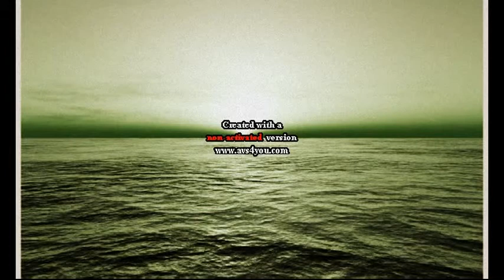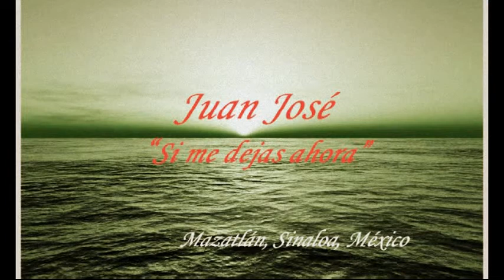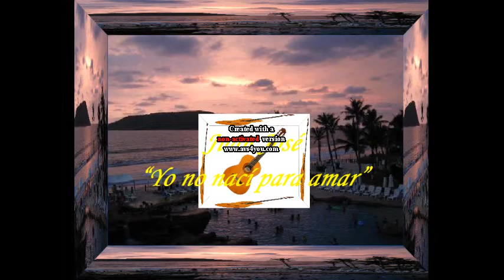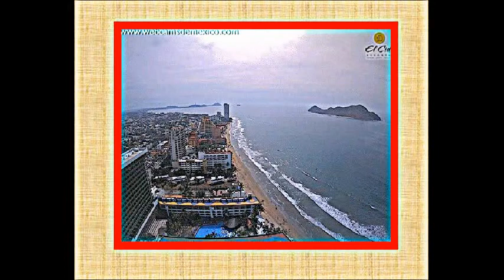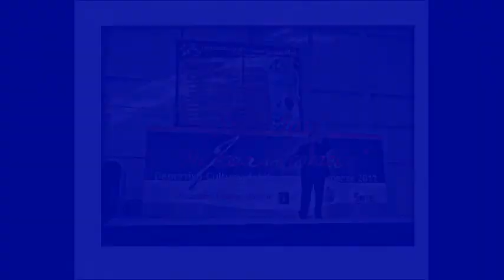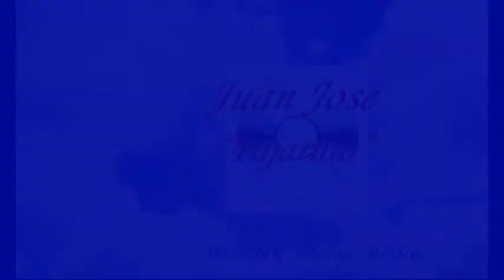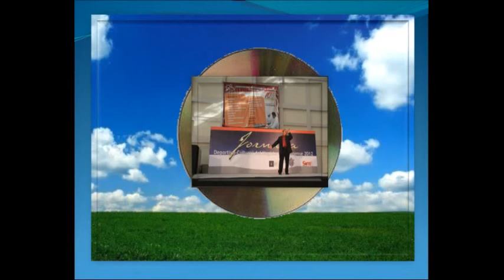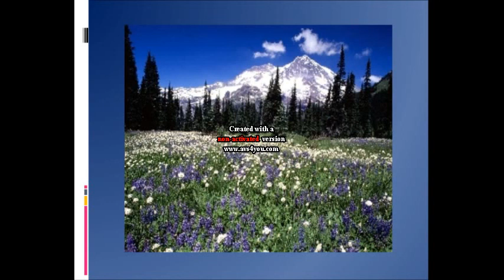Mùsica del recuerdo